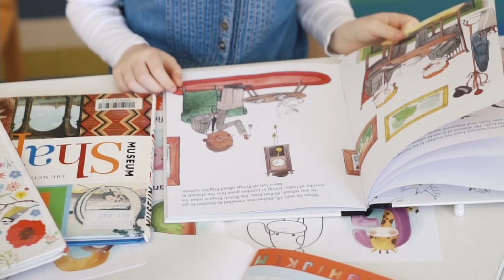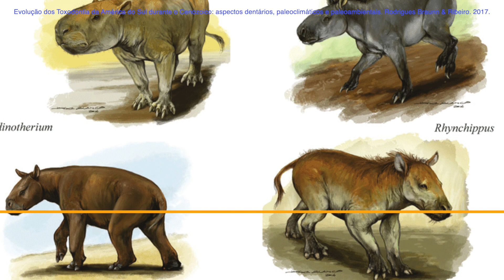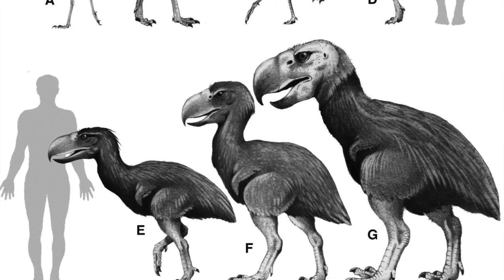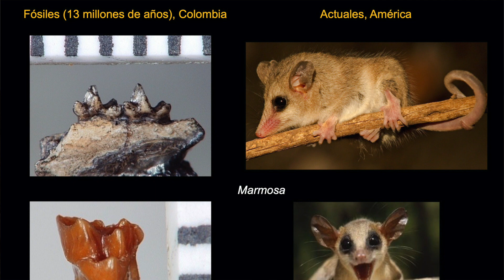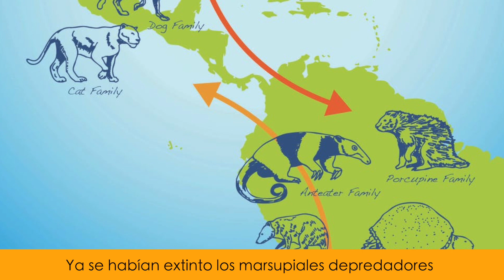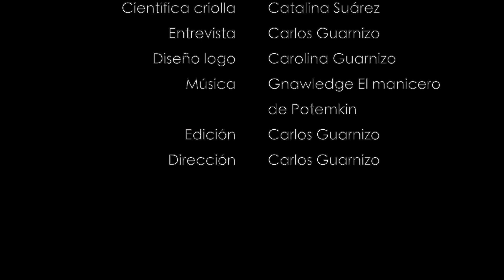La Tatacoa era un bosque de depredadores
Hace 13 millones de años, la Tatacoa (Huila) no era como es hoy. Era un bosque húmedo en donde rondaban marsupiales depredadores y otros animales maravillosos que ya no existen. La paleontóloga Catalina Suárez nos cuenta sobre los grandes descubrimientos que ha hecho escarbando el suelo huilense, aquí en Ciencia Café pa' Sumercé. Entrevista: Carlos Guarnizo.